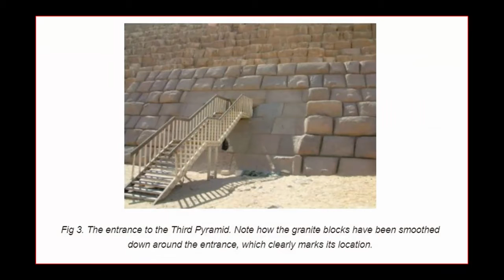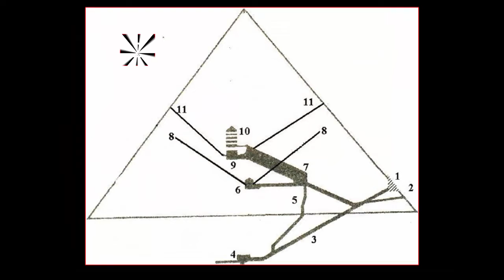Secret Passageways Hidden On The Great Pyramid